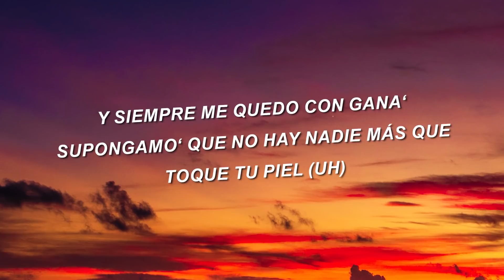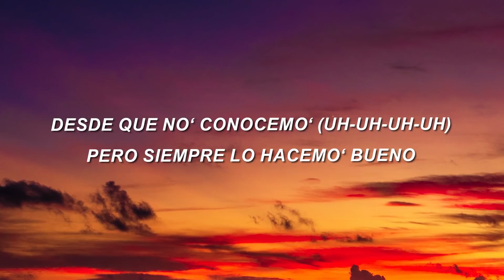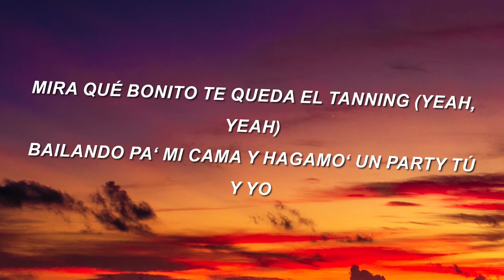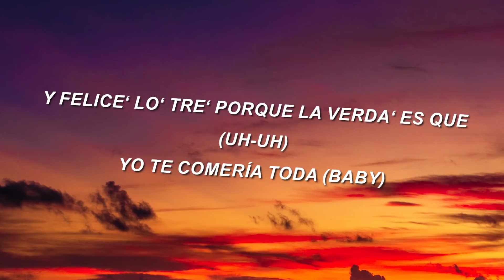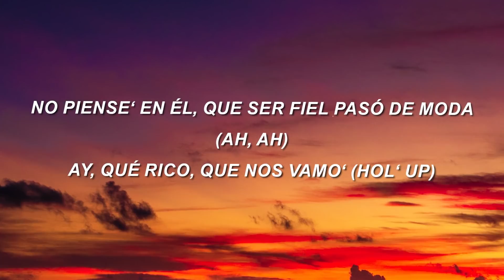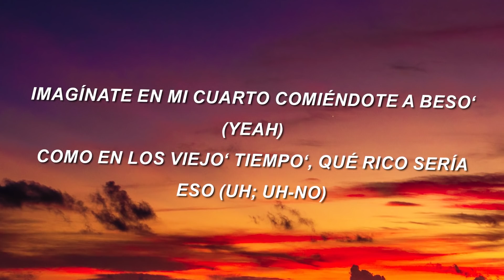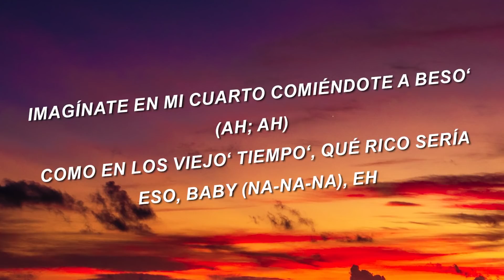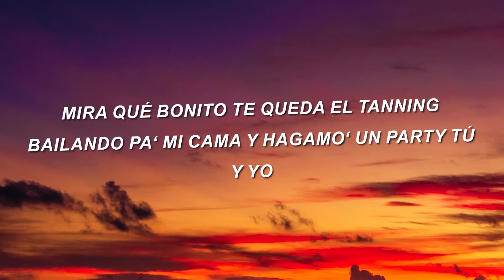Jerry Di - Mi Cuarto (Letra/Lyrics)